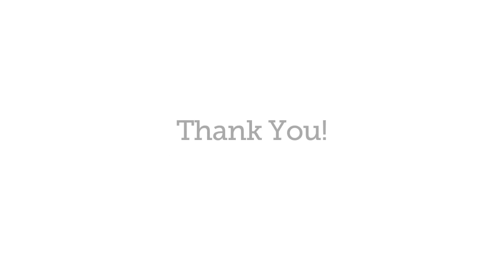Thank you from South America!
This is Luisa from Peru. She used her Kiva loan to buy materials for her sewing business, increasing her income.